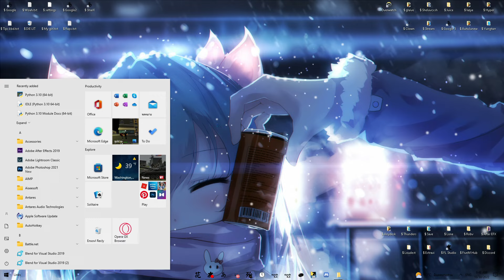DaHood - วิธีทำเป้า 🎯 | How to cursor like ensovl {THAI VERSION}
🌠 ลงคลิปใหม่ทุกๆวัน จ-ศ ถ้า เสาร์-อาทิตย์ ว่างจะมาลงนะครับ อย่าลืมกด กระดิ่งด้วยน้า 🔔

💋 Social Media 💋

💫 discord : syuk#7 6 9 6